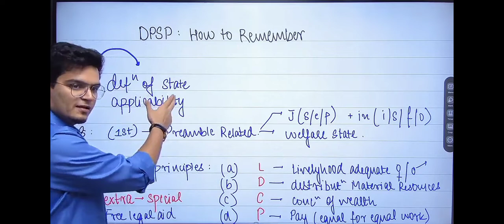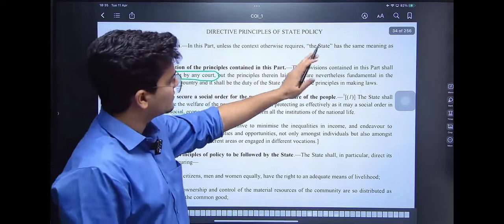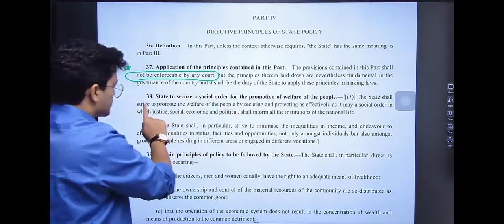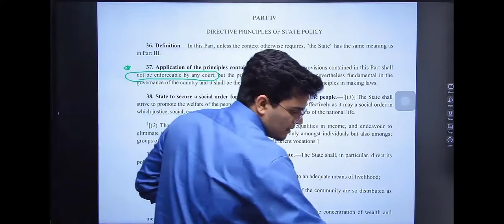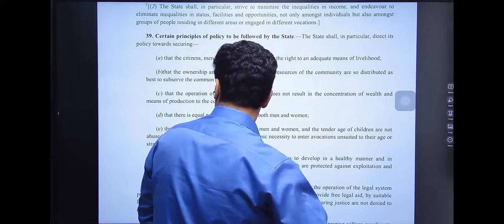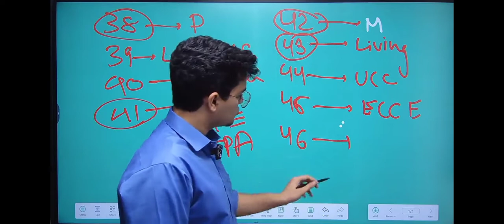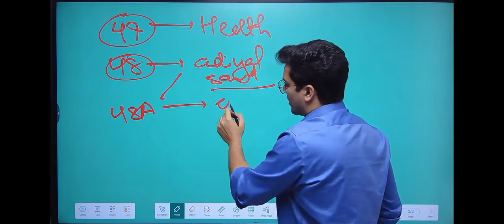LEARN ALL DPSP's by trick ll BY DT. SHIVIN CHAUDHARY AIR 297 UPSC 2022